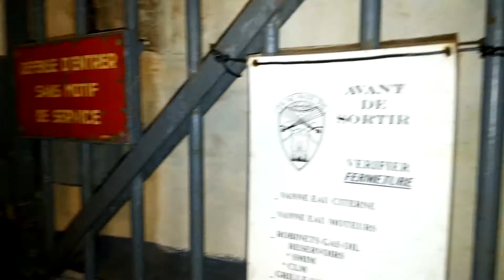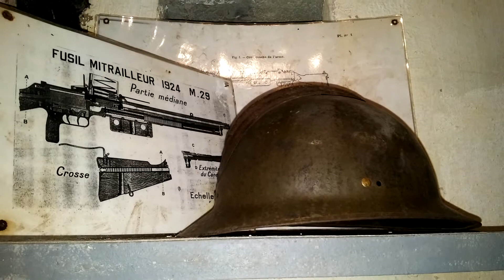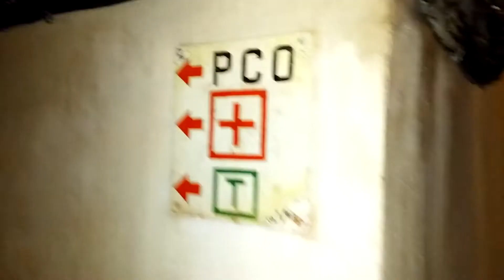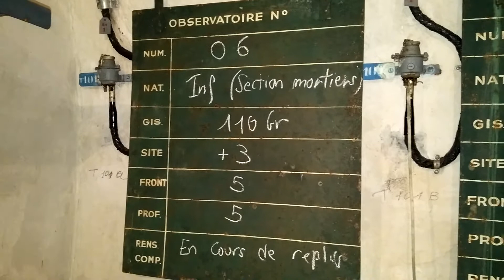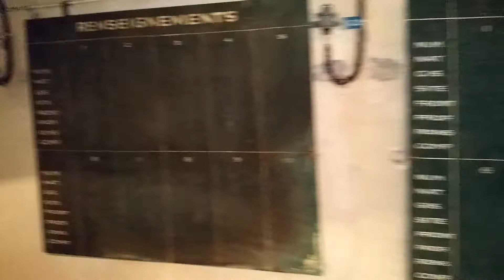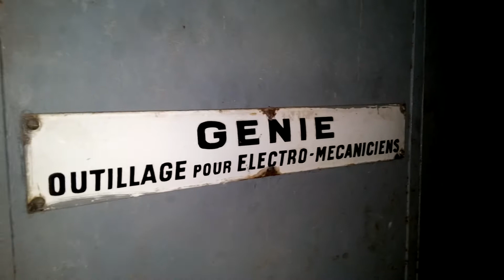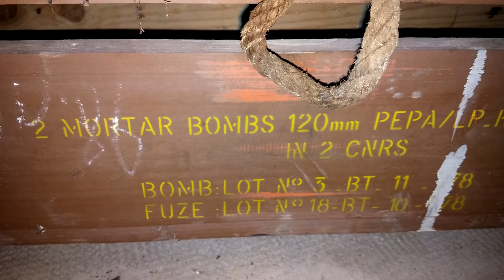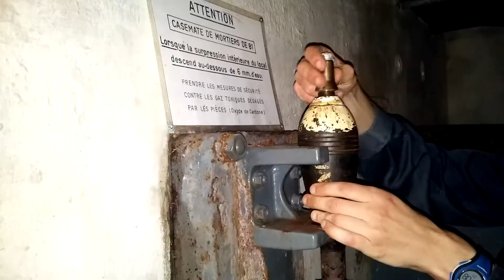VISITA AL BUNKER L'AGAISEN DELLA LINEA MAGINOT A SOSPEL (F) 31 - 5 - 2015.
LA COSTRUZIONE DEL BUNKER INIZIO' NEL 1930 E TERMINO' NEL 1934, POTEVA OSPITARE 450 SOLDATI.